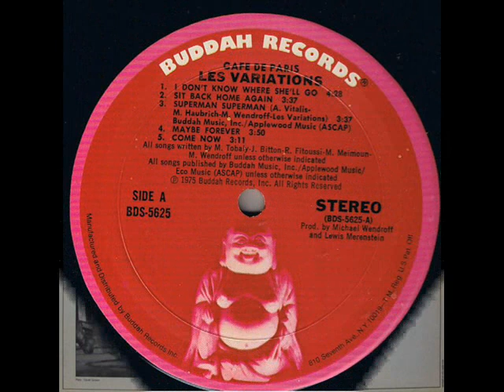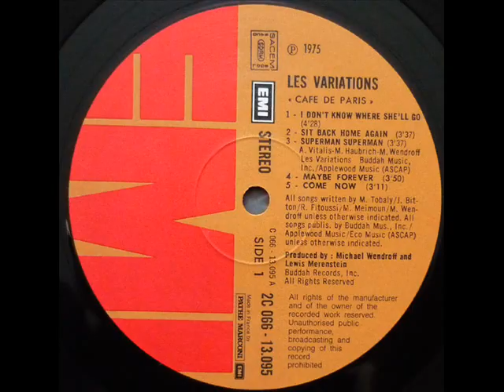Les Variations - Maybe Forever + Superman Superman 1975